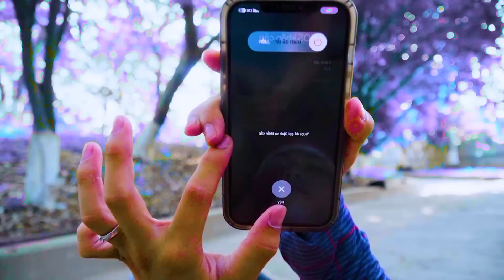TEAM SPIDER MAN in REAL LIFE #3 | Stranger - Aquaman 2 The Lost Kingdom - ONE PIECE LIVE ACTION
We are Spider-Man. Our mission is to go rescue people in trouble. We will team up with the superheroes of the world to save our earth from problems from beyond the galaxy.
19H